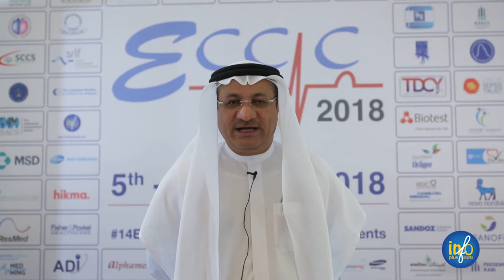H H Humaid Al Qutami Inaugurating Emirates Critical Care